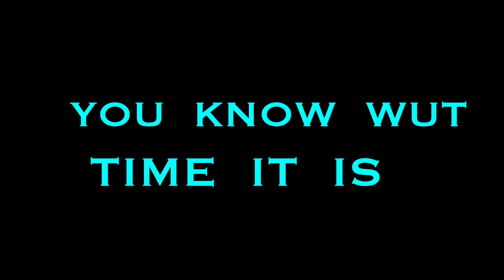MOVE MONDAY 61917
Hey DB's , this video is about Move Monday !!. Making time to dance some of life's everyday stresses  away. You know wut time it is. Stop Playin & Move .

Video by : DESHANTA B.

Camera used :  SAMSUNG GALAXY S8+ PHONE

Music Producer :  MARQ " THE INFINITE "

S.I.T.E. 8 MUSIC , LLC  ALLMARQRAY PUBLISHING PREMIERE ENTERTAINMENT , LLC

DeSHANTA B.  :  YOUTUBE, GOOGLE+, PINTEREST

ddeshanta_b. :    INSTAGRAM

DeSHANTA_B :   TWITTER

DeSHANTA BURCHETT : FACEBOOK

DESHANTA B.

YOU KNOW WUT TIME IT IS - STOP PLAYIN". BYE GUYS  ; -  )